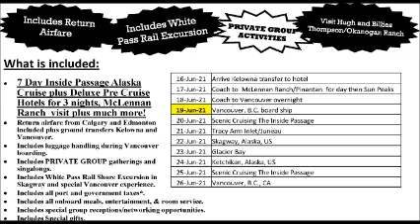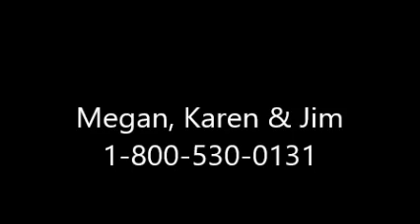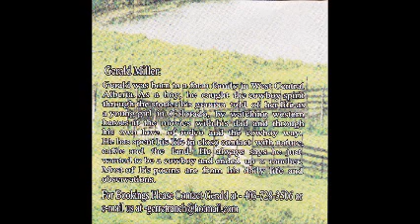The SPIRIT OF THE WEST Progarm #22042 Week of October 17, 2020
:   The son of the legendary cowboy troubadour Stu Davis is back this week.  Duane Stewart will share some of his own songs and more special memories of his dad including working with him on their Alberta Cattle Ranch.  You'll hear Gerald Millers hilarious poem about a rancher's wife who locked her husband in he barn when they were sorting cattle, some important horse handling tips and much more this week.